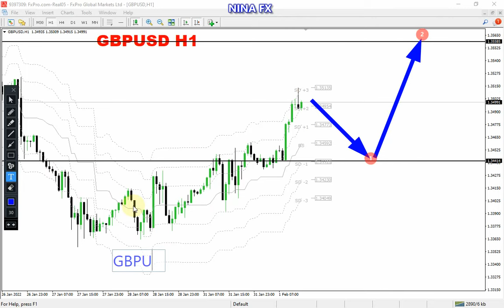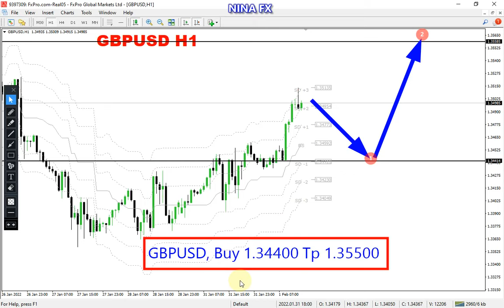GBP USD Daily Analysis for Wednesday February 2, 2022 by Nina Fx